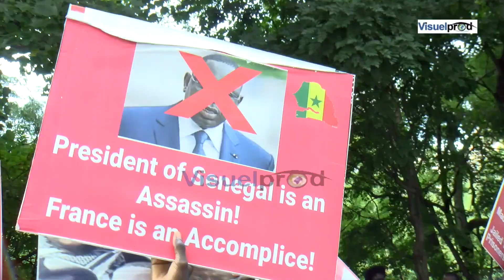REGARDEZ LES INSULTES ENTRE LA PARTIE AU POUVOIR ET L'OPPOSITION A NEW YORK